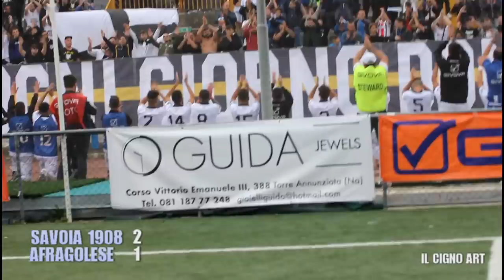SAVOIA 1908-AFRAGOLESE 2-1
ULTRAS CURVA SUD